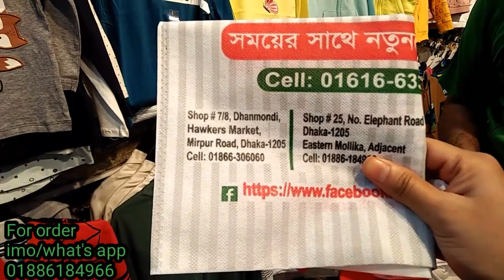ছেলে ও মেয়েবেবীদের শীতের হুডি কালেকশন//Baby winter collection hoodie price in Bangladesh 2023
আসসালামুআলাইকুম
আমার অফিসিয়াল ইউটিউব চ্যানেল '' Dhakano  Shopping Express ''-এ আপনাদের সবাইকে স্বাগতম । আপনি এই চ্যানেলে কেনাকাটা সম্পর্কিত ঐতিহ্যবাহী পোশাক, ফ্যাশন, স্টাইলিশ কাপড়, কম দামের সেরা পোশাক ইত্যাদি আপডেট পেতে পারেন । এই চ্যানেলটি একটি শপিং বিষয় ভিত্তিক,যার মাধ্যমে সকল ধরণের পণ্যের ভিডিও সহ ও কোথায় পাবেন তার ঠিকানা সহ পণ্যের মূল্য সমন্ধে জানতে পারবেন । তাই আপনি যদি শপিং সম্পর্কিত ভ্লগ ভিডিও পছন্দ করেন তবে আপনি আমাদের ভ্লগ ভিডিও উপভোগ করতে পারেন। আপনি যদি আমাদের ভ্লগ ভিডিওগুলি পছন্দ করেন তবে অবশ্যই আমাদের প্রতিটি ভিডিওকে লাইক, কমেন্ট এবং শেয়ার করুন । কারণ আপনার একটা লাইক, কমেন্ট এবং শেয়ার আমাদের এগিয়ে যেতে উৎসাহিত করবে ।

যদি কোন বিক্রেতা তার পণ্যের / সার্ভিস প্রাসঙ্গিক কোন প্রোমোট / প্রচার করতে চান তাহলে আপনারা আমাদের সাথে যোগাযোগ করতে পারেন। মনে রাখবেন প্রচারেই প্রসার।

সবাইকে ধন্যবাদ.